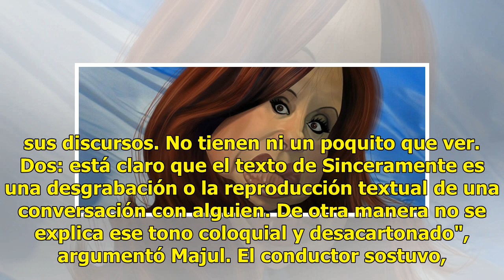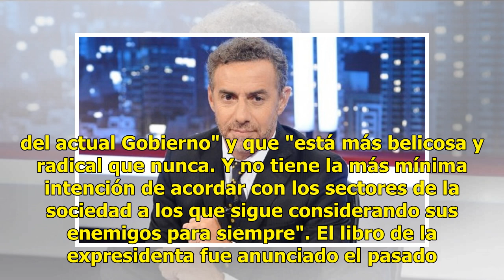Las insólitas críticas de Majul al libro de Cristina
El conductor ultramacrista sostuvo que el libro de la expresidenta no fue escrito por ella y que lo "decepcionó" de principio a fin.26 de abril 2019El periodista ultramacrista Luis Majul aseguró que Cristina Kirchner no escribió su libro, el cual es "un amasijo de anécdotas ordenadas a la bartola", ...